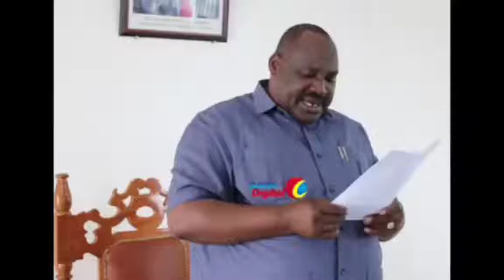Morogoro leo zaidi ya wanafunzi elfu moja kupata mimba.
Usisahau kusubscribe,kushea,na kutoa maoni yako!